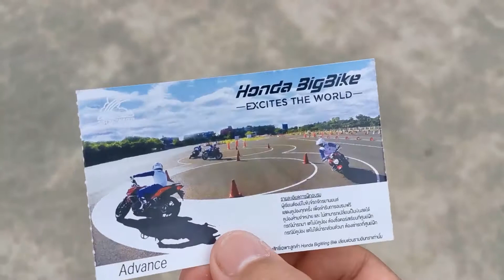อบรมขับขี่บิ๊กไบค์ ADVANCE การเบรกเข้าโค้งแคบและการทรงตัว จบ